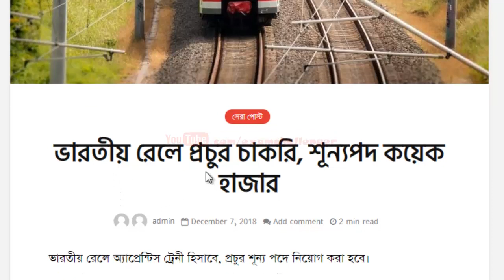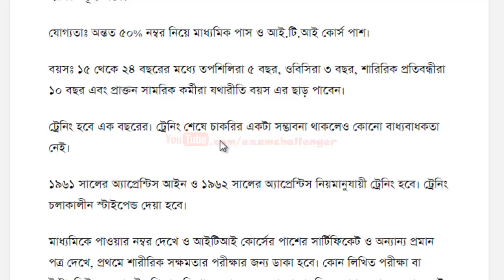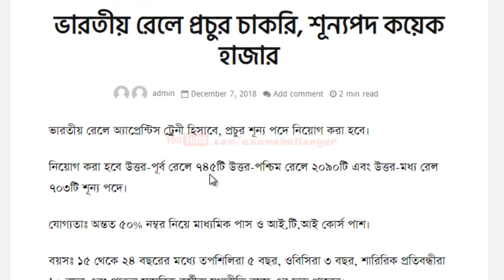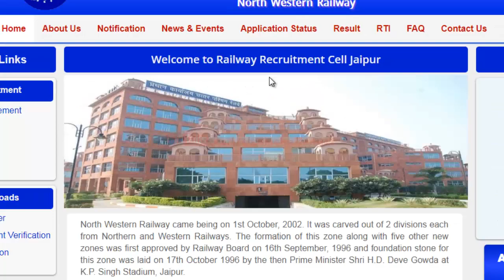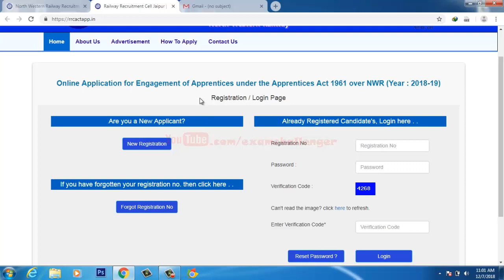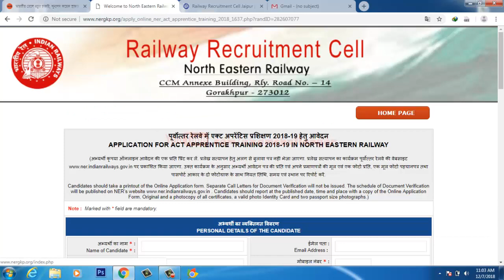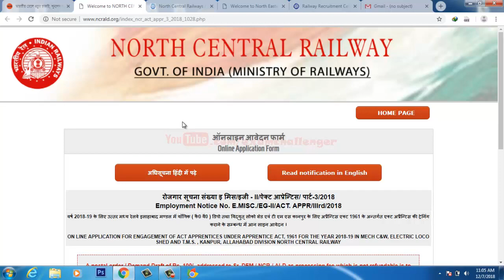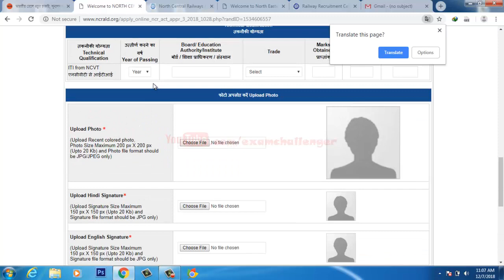Application (2019-20) is in Progress | How to Apply For lot of vacancies In Railways | Step By Step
***উপরিউক্ত ওয়েবসাইট এর কাছ থেকে অনুমতি নিয়েই, এই ভিডিওটি তৈরি করা হয়েছে...।